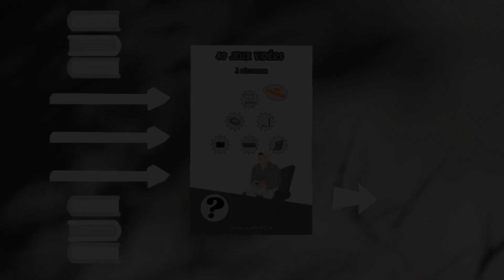POKEMON ROUGE / JAUNE / BLEU / VERT : EMPLACEMENT / LOCALISATION / COMMENT / OÙ TROUVER PTITARD ?